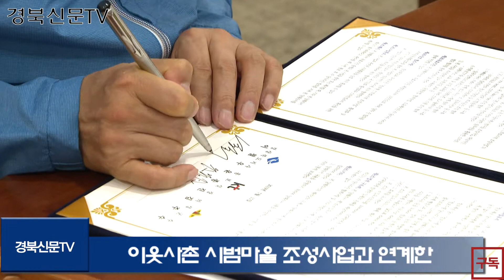의성군청 김주수군수 KT 윤종진실장 경북도청 이철우도지사 ICT기반 미래형청년주거공간 경북신문TV 박준현대표 서인교기자 이원재기자 한국신문방송인클럽 국민의소리TV 미디어크리에이터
▲경북도·의성군·KT, `경북형 IT특화지역 조성`으로 청년 일자리 창출 속도 낸다

경북도가 KT, 의성군과 함께 지방소멸이라는 국가적 위기를 함께 이겨내고자 청년 일자리 창출과 ICT기반의 미래형 청년 주거공간 조성에 상호 협력해 나가기로 했다.

도는 15일 도청 회의실에서 이철우 도지사, 윤종진 KT홍보실장(부사장), 김주수 의성군수 등 3개 기관 관계자가 참석한 가운데 이웃사촌 시범마을 조성사업과 연계한 '경북형 IT특화지역 조성사업 양해각서'를 체결했다.

이웃사촌 시범마을 조성사업은 의성군 안계면 일대에 일자리, 주거, 복지, 생활여건이 두루 갖춰진 농촌마을을 조성해 청년 유입으로 지방소멸을 극복하고, 농촌 혁신성장의 기반을 마련하기 위한 사업이다.

이날 협약은 3개 기관이 IT분야 선도 기업인 KT의 기술력을 바탕으로 이웃사촌 시범마을 내 창업·주거·교육 공간 등에 청년 친화적 IT 인프라를 구축해 디지털 노마드 청년을 유치하자는 데 뜻을 같이 했다.

또 저출생·고령화로 인한 농촌의 소멸위기를 극복하고자 IT 기술을 활용한 편리한 생활환경을 구축함으로써 농촌지역의 삶의 질을 높이는 것이 필요하다는 취지다.

이번 협약으로 경북도와 KT, 의성군은 ▲행복누리관(가칭) 내 'AI Idea Park 조성' 협력 ▲5G 네트워크 기반의 청년 IT창업 및 주거공간 조성 협력 ▲아빠와 아이, 가족이 함께 놀고 쉬는 'I-함께 쉼터 조성'협력 ▲미래 ICT기술 체험 및 코딩 교육을 위한 '스마트 스쿨 조성' 협력 등을 공동 추진한다.

이를 위해 KT는 연내 리모델링에 들어가는 청년주거공간에 홈IoT, Super VR 등을 조성하고 의성군 안계면에 설치예정인 '청년괴짜방'에 FITT360 넥밴드, MR 등의 IT인프라를 지원한다.

또 내년에는 5G 네트워크 및 공공 WiFi(5G 커버리지), AI Idea Park 조성, 지역 아동 대상 드론·로봇·코딩 교육 등을 추진한다.

경북도와 의성군은 사업 추진에 필요한 행·재정적 지원을 한다.
한편, 이날 도청 1층 로비에는 청년주거 공간에 적용할 KT의 AI Space(홈IoT)를 비롯해 세계 최초 5G 웨어러블 360카메라 'FITT360', 실감형 미디어 GiGA Live TV, AI홈트레이닝 등의 시연회가 함께 열렸다.

KT 홍보실장 윤종진 부사장은 "전통과 문화를 대표하는 경북도와 KT가 함께 새로운 의성을 만들어 가게 되어 기쁨과 책임을 동시에 느낀다"며 "KT가 보유한 5G를 비롯한 다양한 ICT 기술을 바탕으로 의성군이 청년 취업과 창업의 기반을 마련할 수 있도록 최대한 지원하겠다"고 밝혔다.

김주수 의성군수는 "업무협약을 통해 경북도, KT, 의성군이 함께 힘을 모아 성공적인 시범마을 모델을 만들어 가길 기대하면서 사업이 반드시 성공할 수 있도록 최선을 다하겠다"고 말했다.

한편, 이철우 경북도지사는 "농촌에도 도시 못지않은 주거·문화·교육·복지 시스템을 만들면 청년이 반드시 모인다고 확신한다"며 "IT 기술을 통해 농촌의 삶의 질을 높이고 청년이 귀촌하는 활력 넘치는 경북도를 만들어 나가겠다"고 밝혔다.